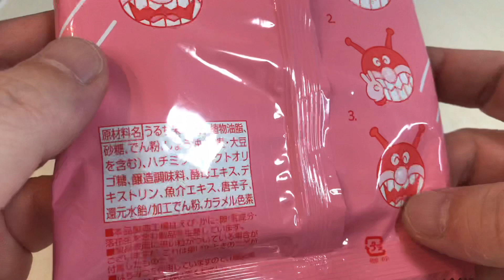🇯🇵アンパンマン揚げせんべい😋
駄菓子お菓子おやつ